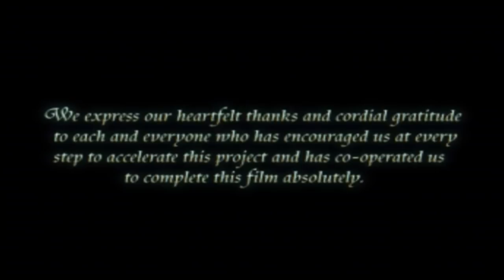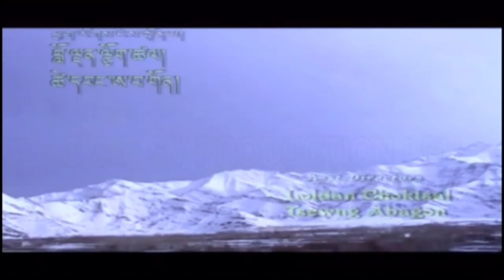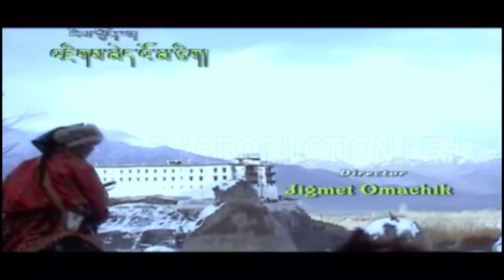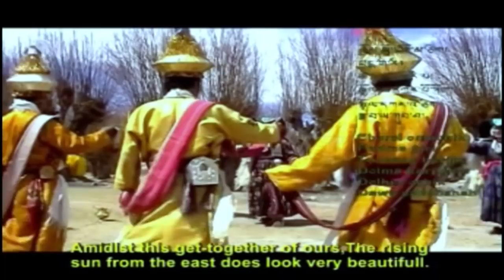TOKSKAL (Ladakhi Film)